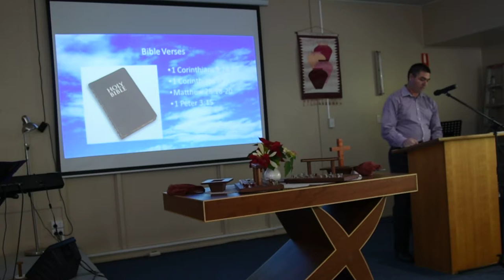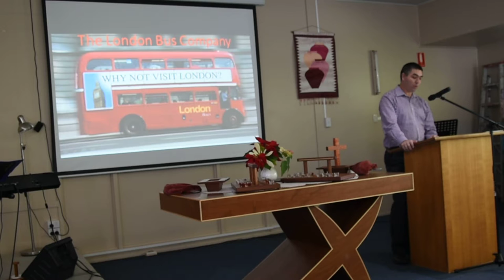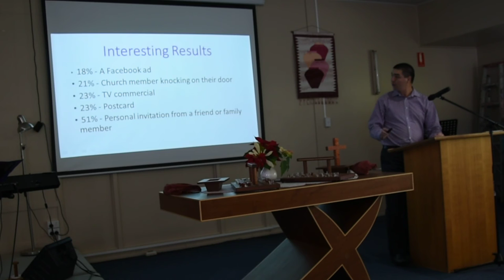Mesage 17 June 2018